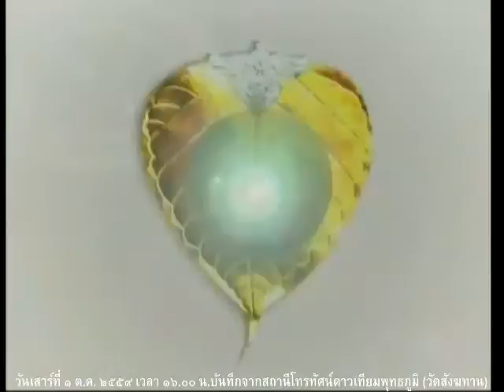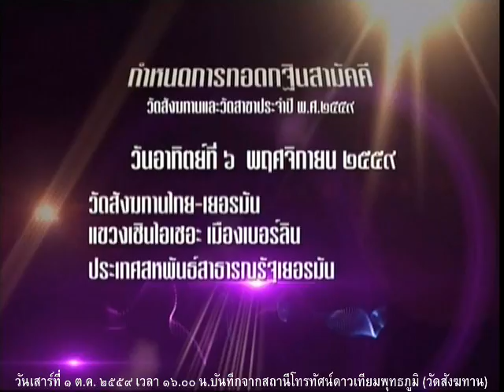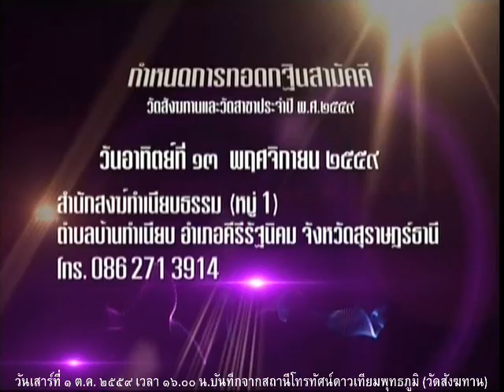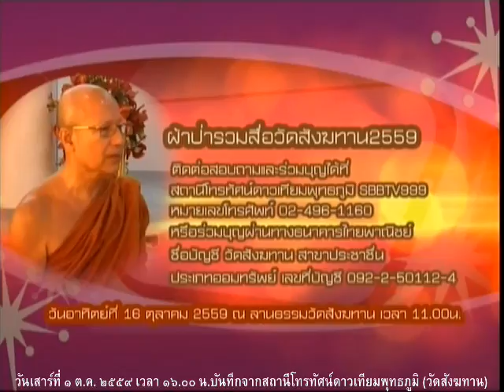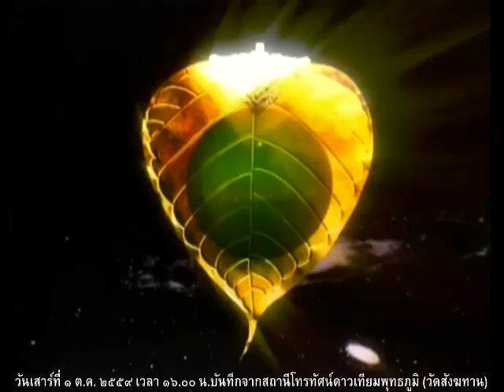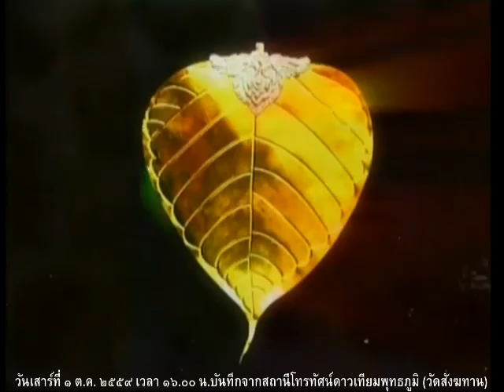วันเสาร์ที่ ๑ ต.ค.๕๙ รายการธรรมะสว่างใจ หลวงพ่ออุดม ปริปุณโณ วัดบ้านพลับ จังหวัดสระบุรี